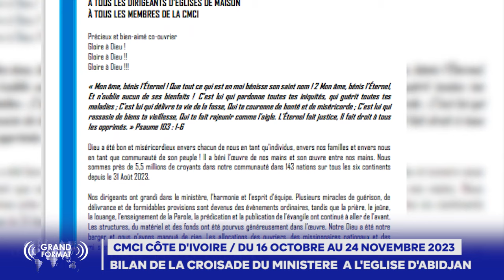GRAND FORMAT - BILAN DES 40 JOURS DE CROISADE DU MINISTERE A L'EGLISE D'ABIDJAN